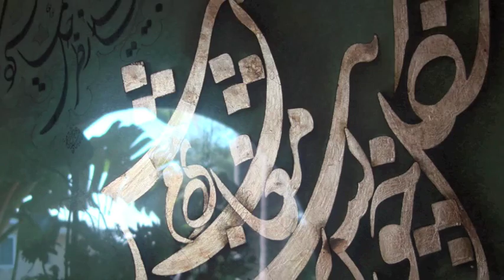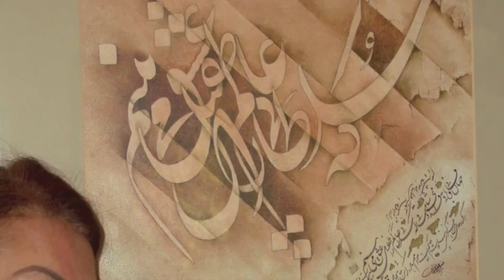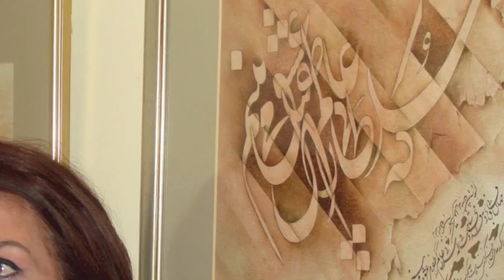Mayzadeh by Fataneh Eghbali from Ensan Album